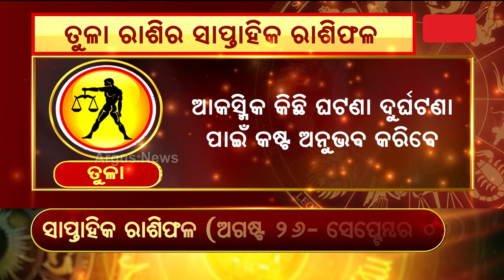Bhagya Bhabisyat || ତୁଳା ରାଶିର ସାପ୍ତାହିକ ରାଶିଫଳ